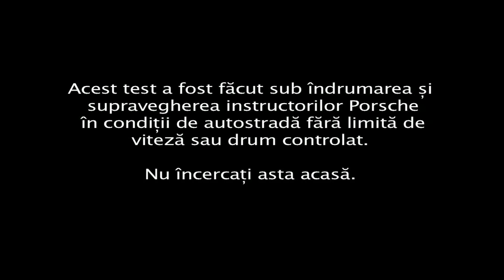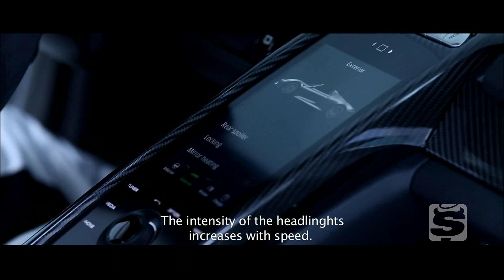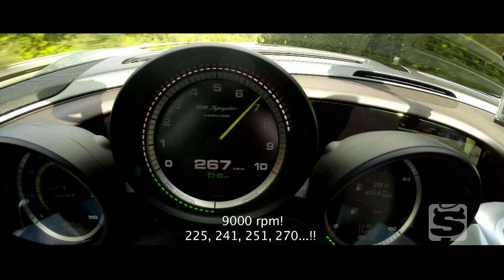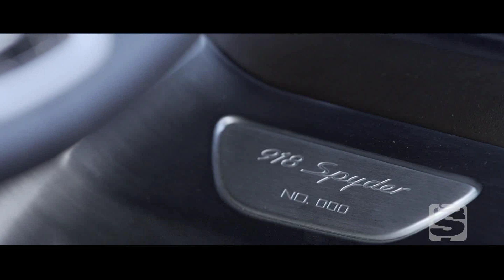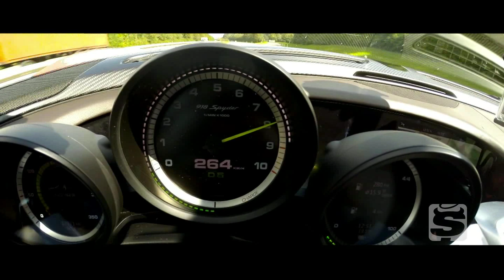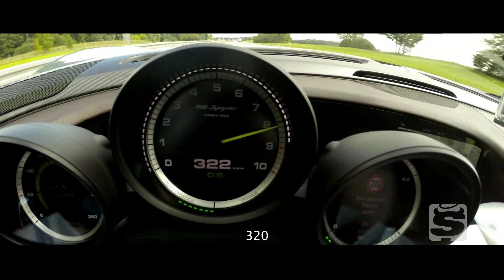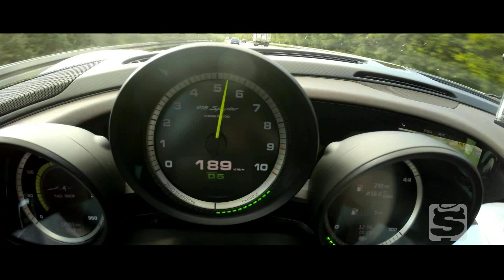Porsche 918 Spyder Review (English Subtitles)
This is the first romanian review of the mighty Porsche 918 Spyder. English subtitles included.